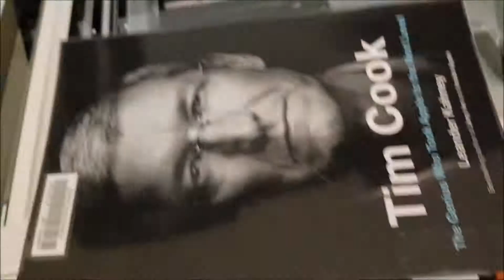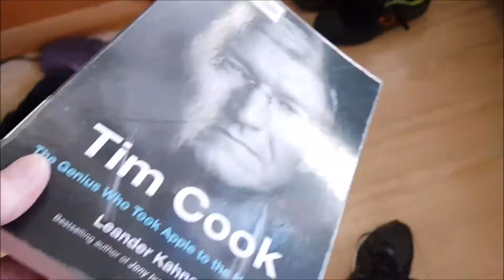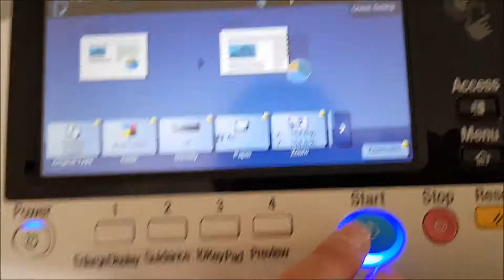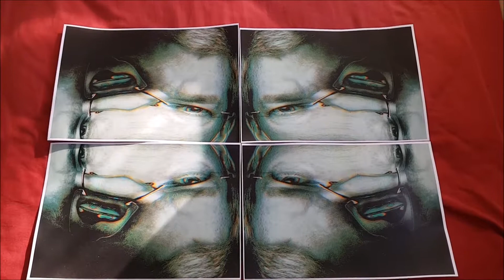Morpheus Logic System